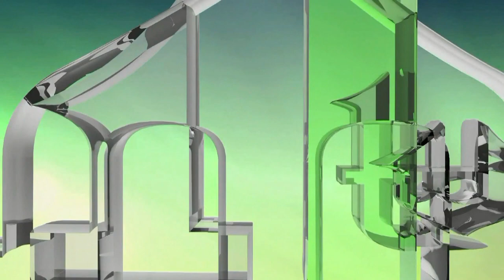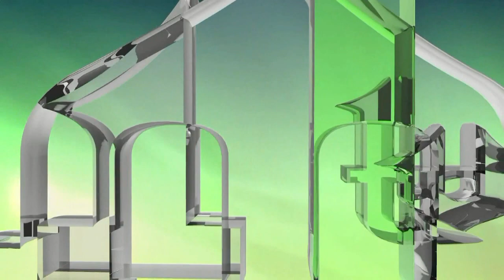POSTROJAVANJE ČETNIKA JE NASTAVAK AGRESIJE SRBIJE NA BOSNU I HERCEGOVINU - NASER ORIĆ (IML TV)